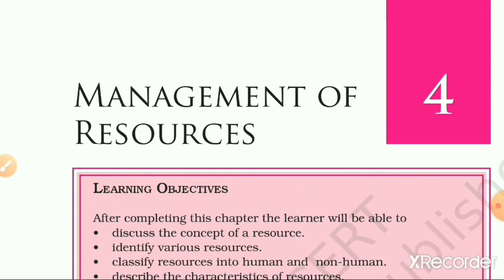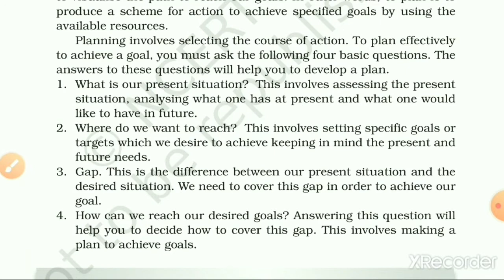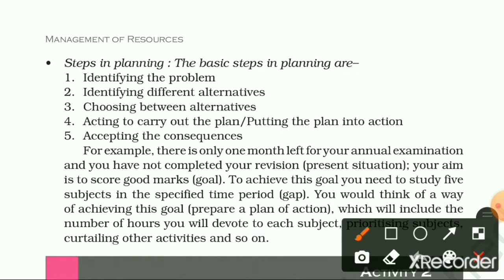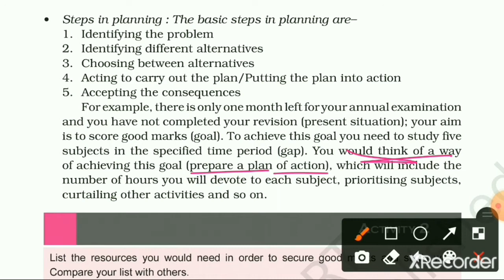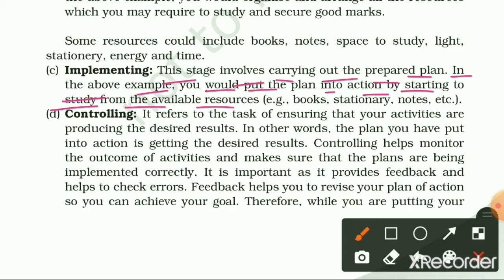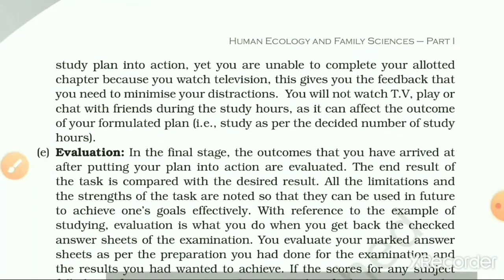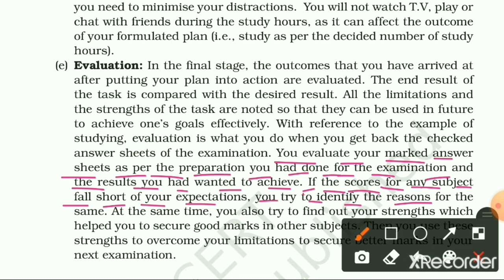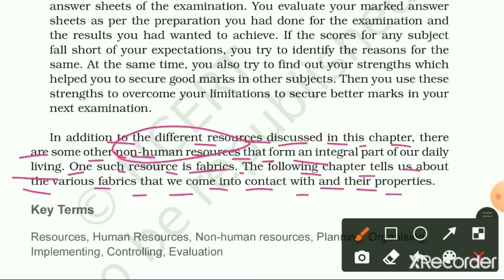MANAGEMENT OF RESOURCES _(Part-3), CHAPTER-4, NCERT, CLASS-11, HOME SCIENCE, Achieve it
If you are in class11 and you have taken home science or you are preparing for any exam related to home science , this video will be beneficial to you.

1. Managing Resources
  (i). Management  process
  (ii). Planning
      - Steps  in  planning
  (iii). Organising
  (iv). Implementing
  (v). Controlling
  (vi). Evaluation